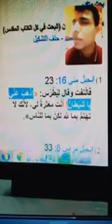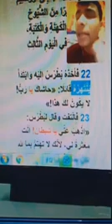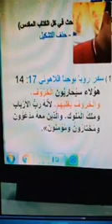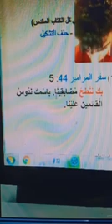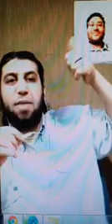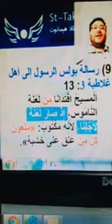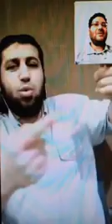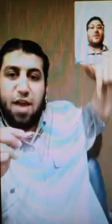شيعي متنصر وامريكي من اصل صعيدي في مناظرة من نار امام مسلم فهل يصدمون مع محمد نصيف المحاور 🤔🤔🤔